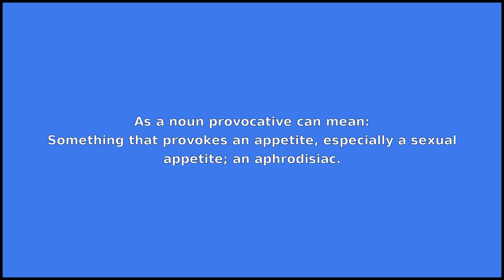PROVOCATIVE - Meaning and Pronunciation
How to pronounce provocative?

This video provides examples of American English pronunciations of provocative by male and female speakers.
In addition, it explains the meaning of provocative through a dictionary definition and several visual examples.

IPA Transcription of provocative is /proʊvˈɑkətɪv/.

Definition of provocative according to Wiktionary:
provocative can be an adjective or a noun

As an adjective provocative can mean:
1. Serving or tending to elicit a strong, often negative sentiment in another person; exasperating.
2. Serving or tending to excite, stimulate or arouse sexual interest.

As a noun provocative can mean:
Something that provokes an appetite, especially a sexual appetite; an aphrodisiac.

If you'd like to test your pronunciation of provocative, check out Accent Hero's real-time pronunciation feedback tool: